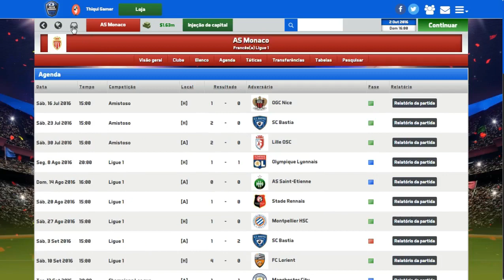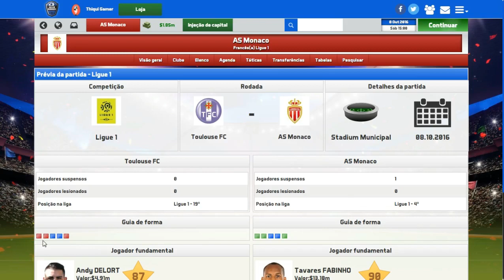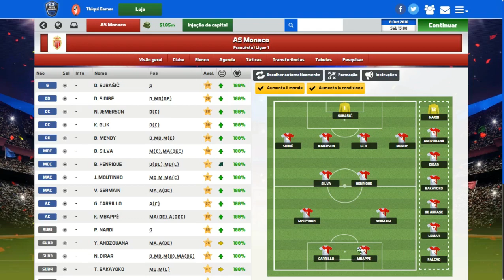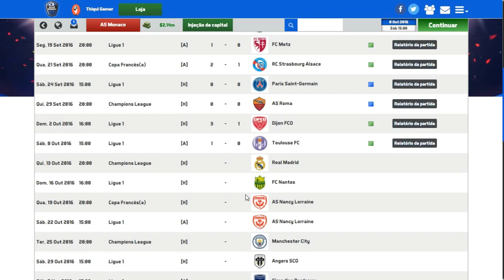SOCCER MANAGER 2017 MODO CARREIRA #06 TIME DESFALCADO